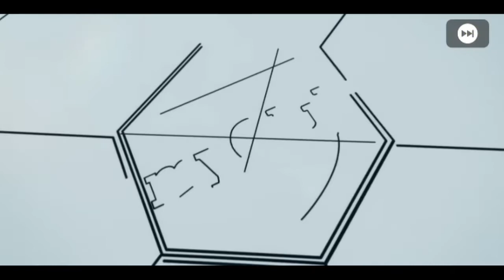Real Madrid Iconic Moment Box Draw | Pes 2021 Mobile | R G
🔴Name➡️Sajid◼️

🔴Age    ➡️ 17◻️

🔴Place ➡️ Kollam-Ithikkara◻️

🔺 Studying +1 🔻

⚽️ Football lovers ⚽️

◻️ Juventus Uyir◻️

         🔥CR7🔥